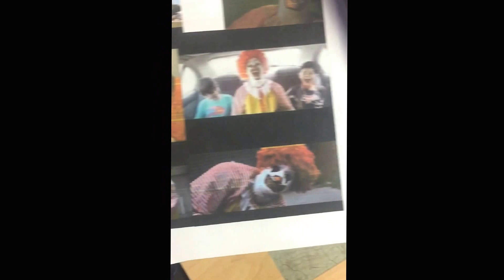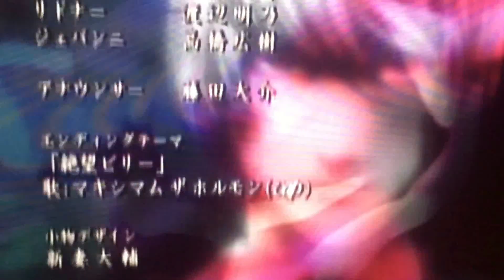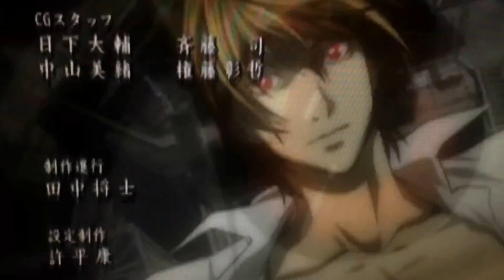Ronald's Training Espionage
I will rise again